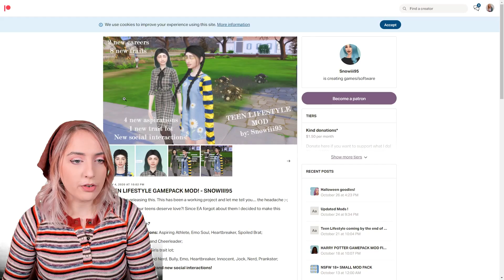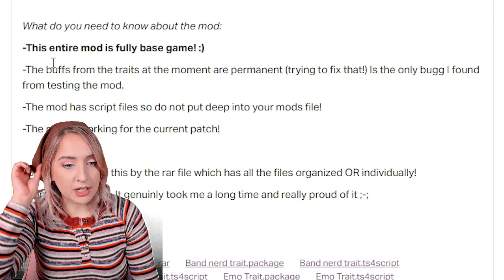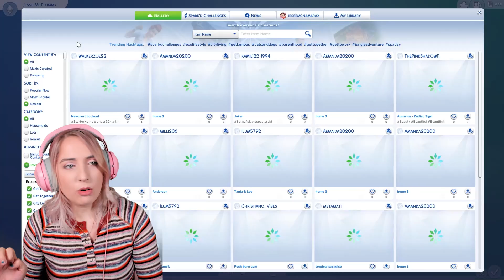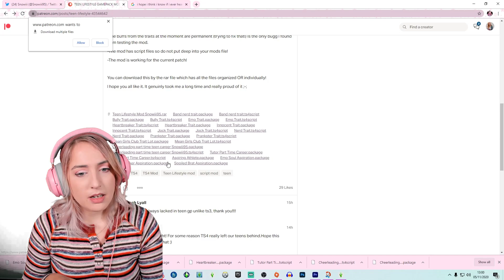This mod actually gives teens PERSONALITIES in The Sims 4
I upload Mondays, Wednesdays and Saturdays at 7PM UK Time
I stream Tuesdays, Thursdays and Sundays at 3pm UK Time

translations:
hen = hun
instagram .. @plumbellayt
twitter .. @plumbellayt
gallery id .. jessemcnamarax

Plumbella
Middlesbrough
TS8 8DU